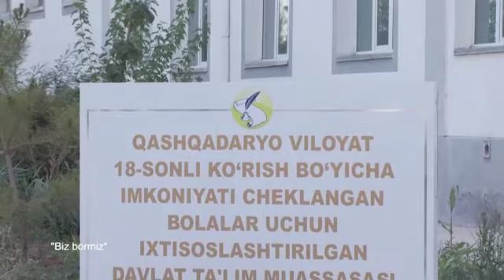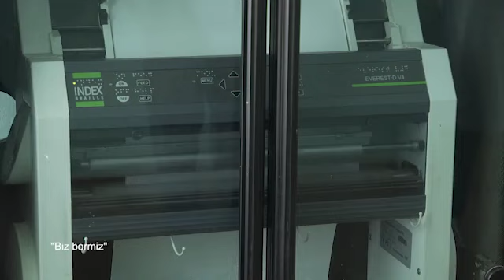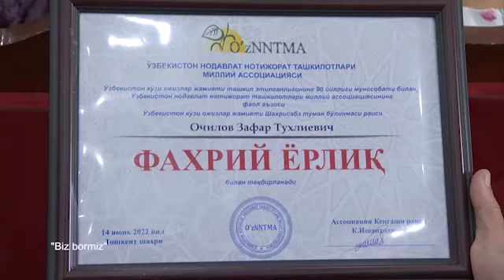ҚАШҚАДАРЁДА БАЙРАМ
Ўзбекистон республикаси кўзи ожизлар жамияти 90 йилига бағишлаб ўтказилган байрам.